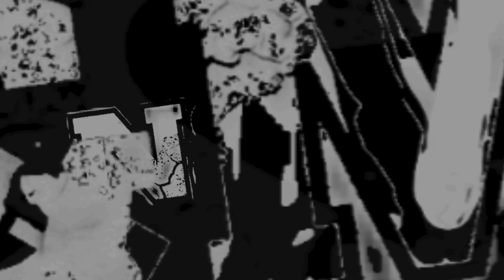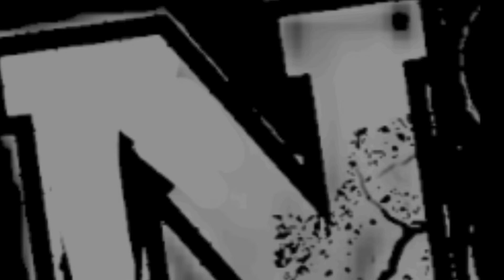VALENTINA SHEVCHENKO aplasto a ALEXA GRASSO...